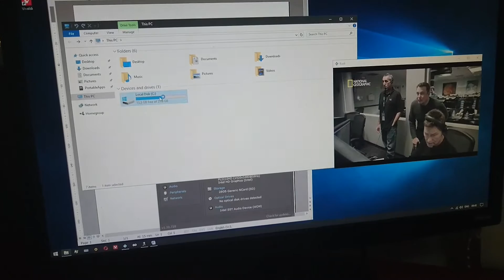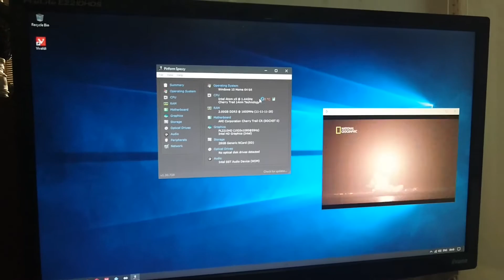Z83S Mini PC Intel Atom X5-Z8350 from Gearbest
One of the fastest Mini PC-s, with the latest generation INTEL Atom processor, sufficient for working with office applications, watching movies, browsing, light gaming.
Ideal for multimedia center and Kodi.